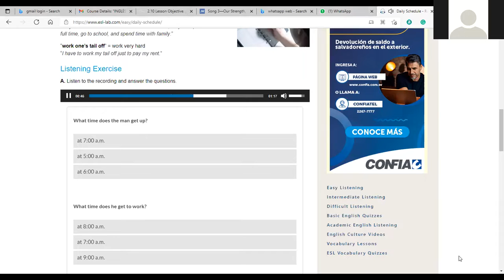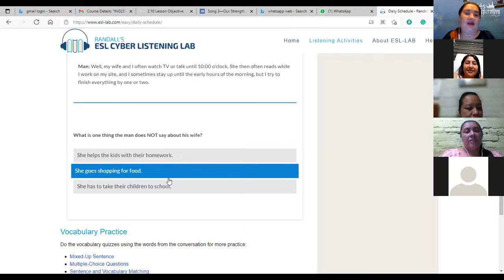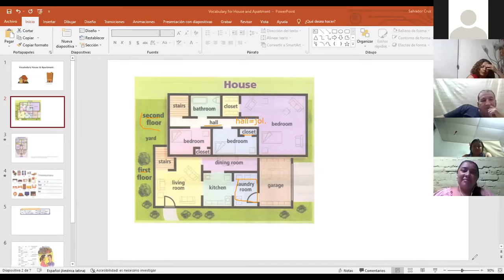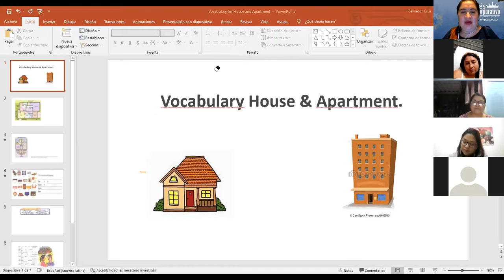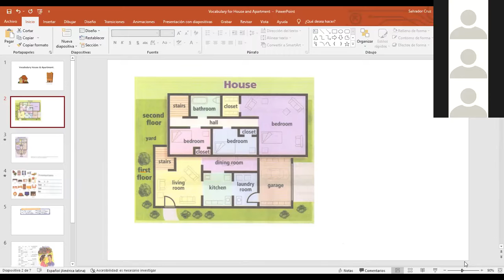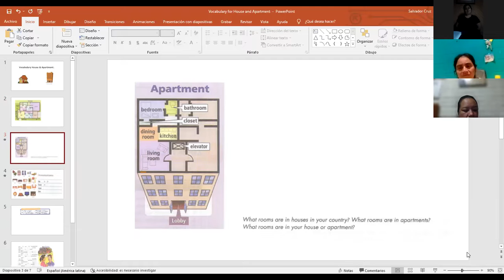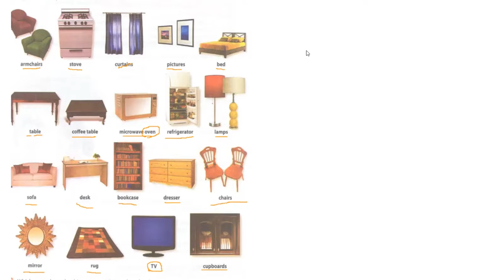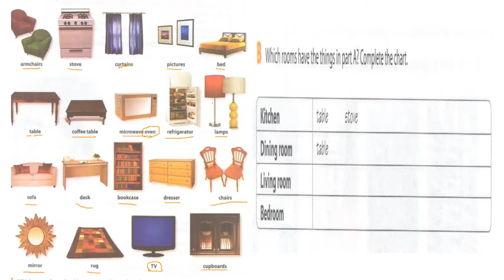Ingles Corporativo- Class#8- Vocabulary for talking about places in houses and apartments-1.27.2022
By the end of this class, you will learn vocabulary for talking about places in houses and apartments. As well  for furniture and other household items

Al final de esta clase ustedes aprenderán vocabulario para hablar sobre las partes de las casas y los apartamentos. Así mismo de muebles y cosas del hogar.